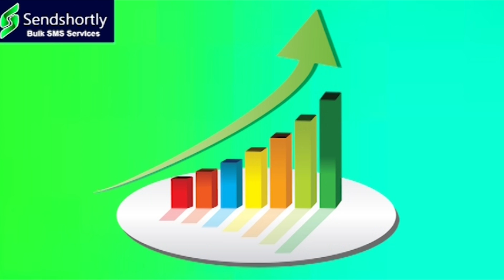భయం డైలాగులు బంజేయ్ చెల్లె || TeenmarMallanna || QNews || QNewsHD